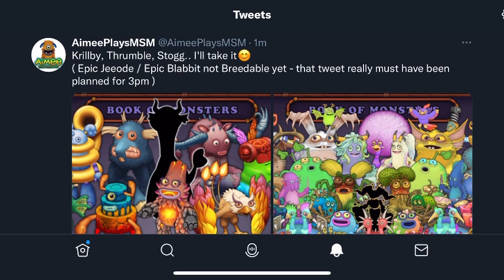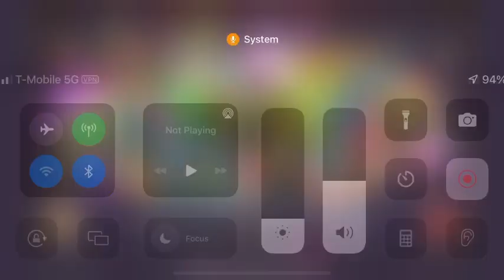EPIC JEEODE AND AMBER ISLAND WAVE 3 OUT TODAY! - My Singing Monsters